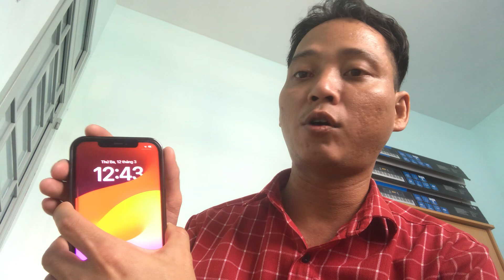Mua thử ốp lưng Iphone 12promax giá chỉ 48k trên shoppe và cái kết bất ngờ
Mua thử ốp lưng Iphone 12promax giá chỉ 48k trên shoppe và cái kết bất ngờ | Lh: 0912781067 | THÁIHẢITV2 LH: 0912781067
+ Mua hàng trên Shopee...dù nhận hàng rồi nhưng vẫn trả lại được và được hoàn tiền 100% nếu hàng lỗi
+ Đập Hộp MÁY KHOAN, VẶN ỐC VÍT CHÍNH HÃNG MAKITA 72V Hai Pin Chất Lượng Bất Ngờ
+ ĐẬP HỘP "LOA SD 301" 2 MICRO MUA TRÊN LAZADA CÓ TỐT NHƯ LỜI ĐỒN? 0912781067;
+ HƯỚNG DẪN DÙNG GẬY QUAY PHIM CHỤP HÌNH TRIPOD 3 CHÂN 1M2 CỰC DỄ HIỂU. 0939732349
+ HƯỚNG DẪN DÙNG LOA PHÓNG THANH BLUETOOTH 50W MUA TRÊN MẠNG, CHẤT LƯỢNG THẾ NÀO?
+ Review micro karaoke livestream SD-08 cực hay giá cực rẻ, không bao giờ lầm khi mua sản phẩm này
+ Cách Bật/Tắt Chuột Cảm Ứng Trên Laptop HP Cực Kì Đơn Giản Chỉ trong Nháy Mắt
+ Hướng dẫn lấy lại zalo bị vô hiệu hóa(Bị mất) dễ dàng nhất | Bảo đảm 100% thành công
| BẢN QUYỀN |
▪ Bản quyền thuộc về
▪ Giúp mình ghi rõ nguồn: #​​THÁIHẢITV2 khi Up lên các Mạng xã hội.
Video chia sẽ các bạn cách mở và tắt chuột cảm ứng (Touchpadt) trên bàn phím Laptop dành cho các bạn mới sử dụng.